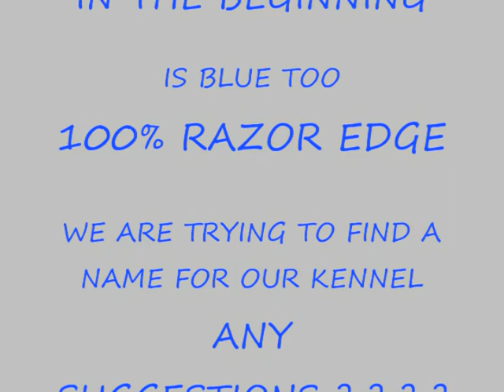MY CHANEL BAG